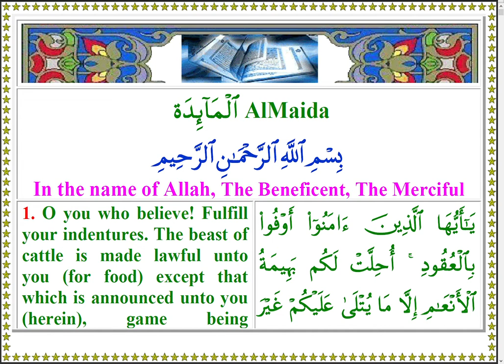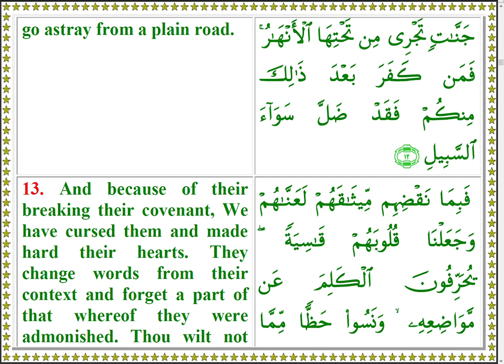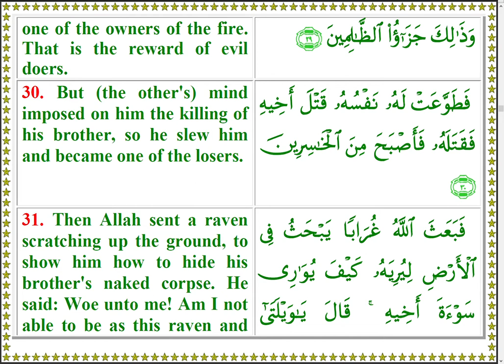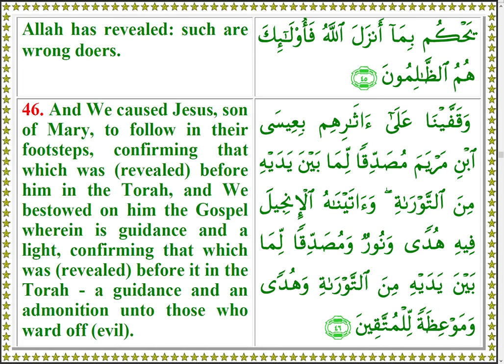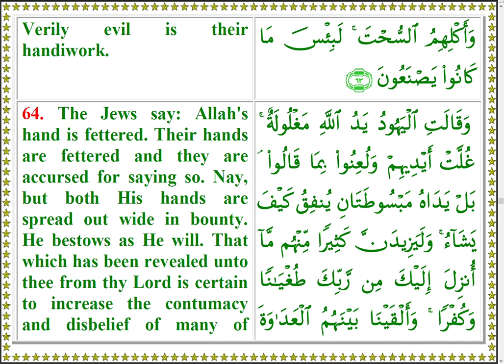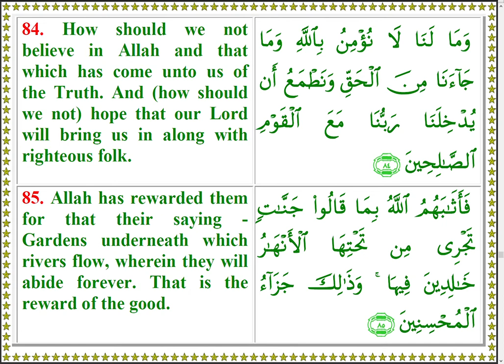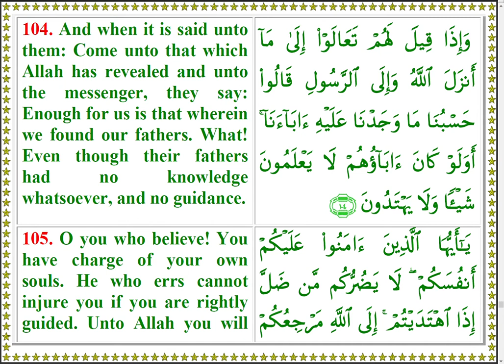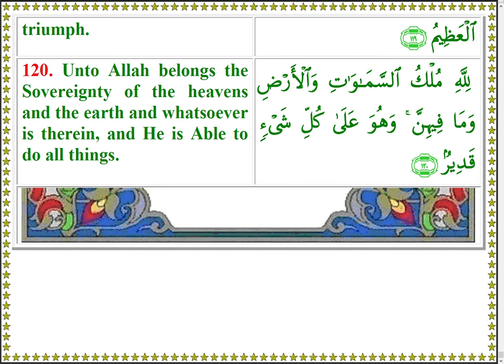Quran 005 AlMaida Arabic English